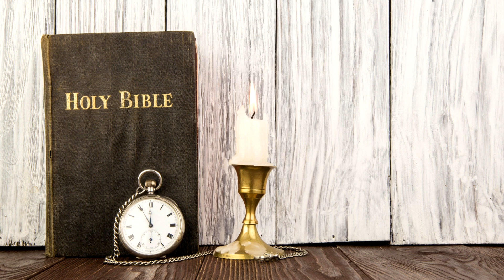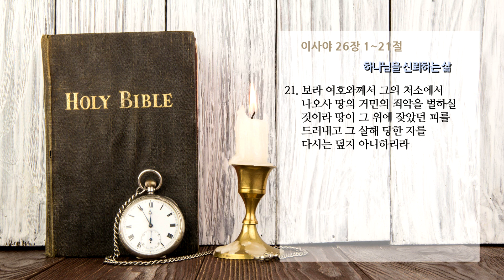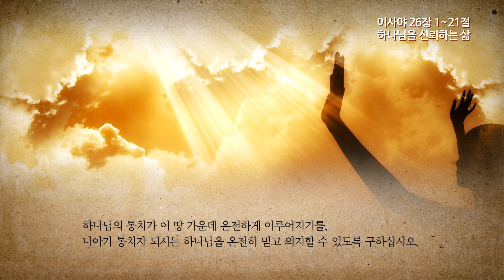온타임 - 이사야 26장 하나님을 신뢰하는 삶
온타임 이사야 26장 1~21절
하나님을 신뢰하는 삶